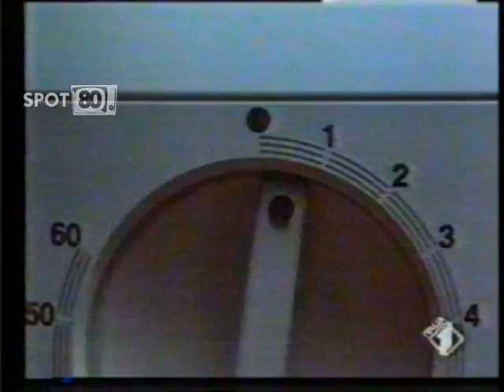Spot Anni 80 - Idea Donna Cucina A Microonde Raccolta (1987)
Idea Donna Cucina A Microonde Raccolta (1987) - Per chi negli anni '80 possedeva un forno a microonde ma non sapeva come sfruttarlo, ha provveduto Idea Donna con 'Cucina a microonde', il ricettario che permetteva di sperimentare nuove ricette proprio attraverso l'uso del nuovo elettrodomestico. Ecco il suo spot del 1987, con un simpatico jingle in cui si fa un uso ricorrente degli onomatopeici 'trrr' e 'drin', i tipici suoni della manopola del timer di un microonde. Provenienza filmato: Archivio Personale Giampomat